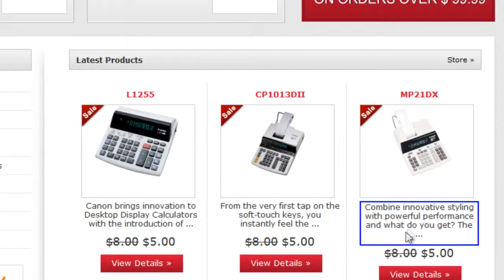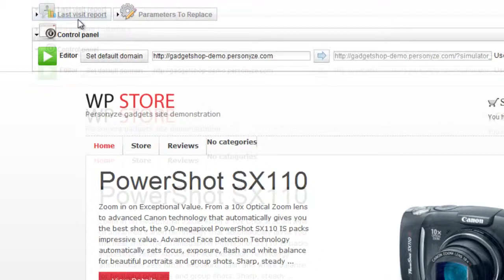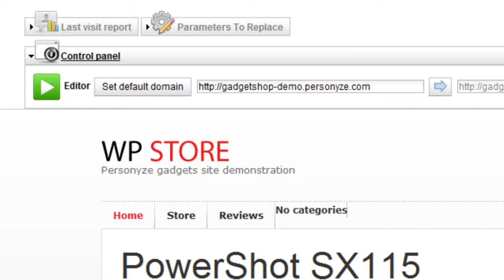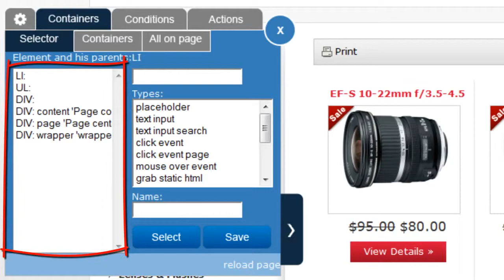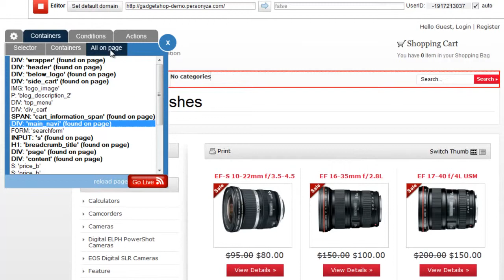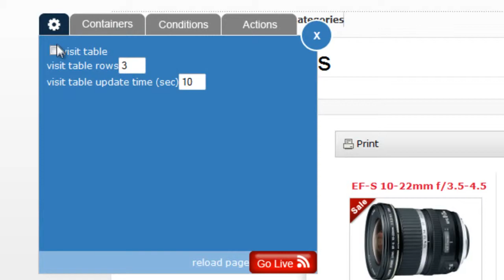Обзор симулятора Personyze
Использование симулятора Personyze для определения контейнера